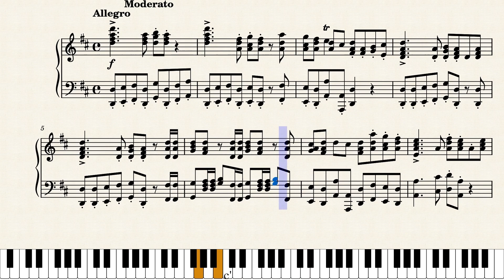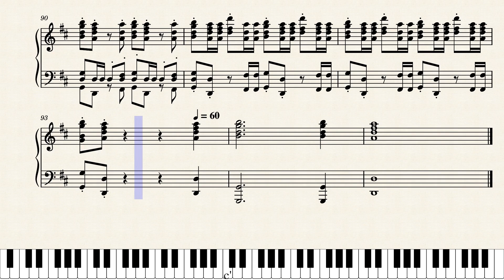Messiah Hallelujah Chorus - Georg Friedrich Händel - 1741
Messiah Hallelujah Chorus - Georg Friedrich Händel

Messiah, an Oratorio, ook A New Sacred Oratorio[1] (HWV 56), is een oratorium van Georg Friedrich Händel, gecomponeerd in 1741 en voor het eerst uitgevoerd in 1742 in Dublin. Het werk, dat in de meeste gevallen iets minder dan tweeënhalf uur duurt, wordt, met name in de Angelsaksische landen, vooral rond de kerst uitgevoerd, maar ook wel in de paastijd.